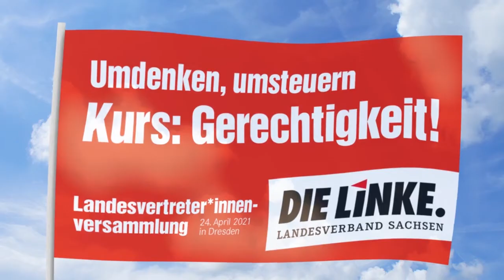Philipp Rubach auf der Landesvertreter*innenversammlung am 24. April 2021 in Dresden